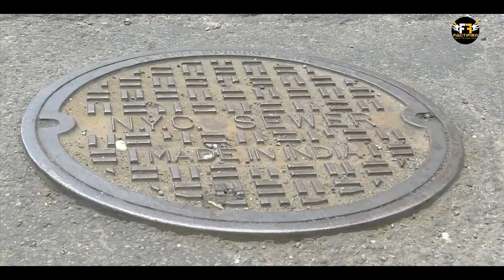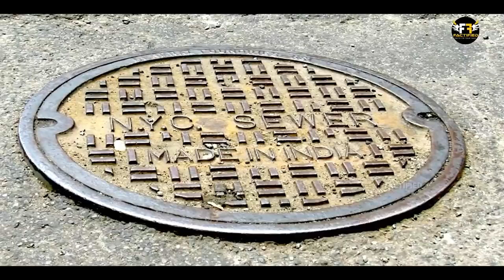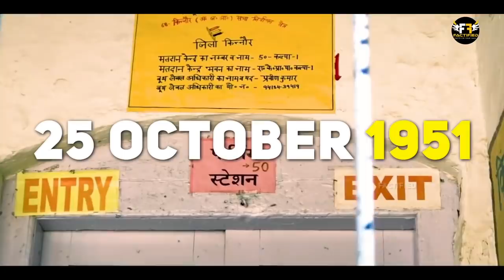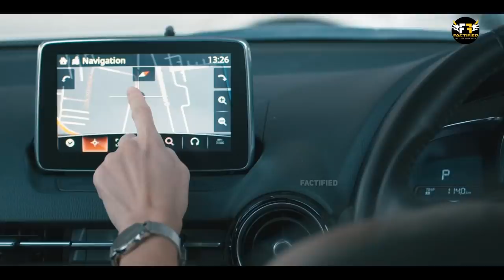देर तक पानी में रहने पर अंगुलियों में झुर्रियां क्यों पड़ती हैं? | Factified Ep #66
Video Title: देर तक पानी में रहने पर अंगुलियों में झुर्रियां क्यों पड़ती हैं? | Factified Ep #66